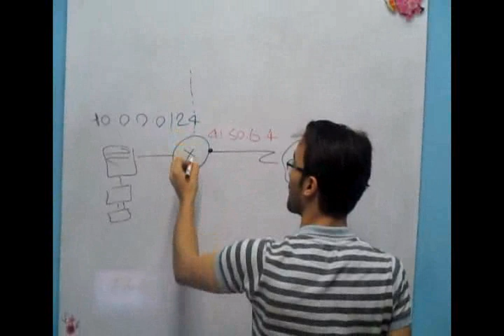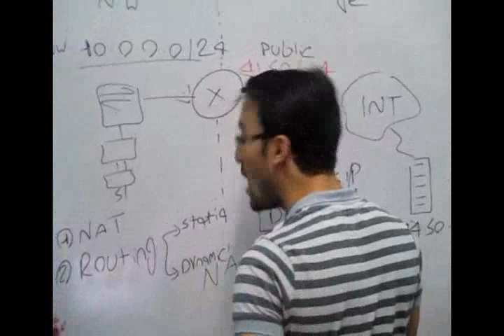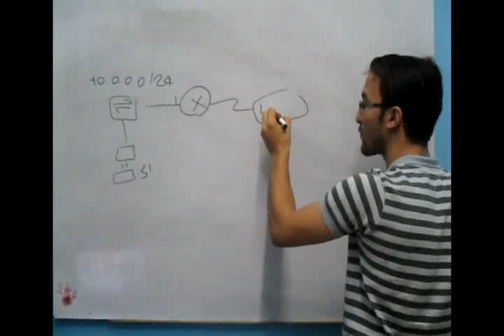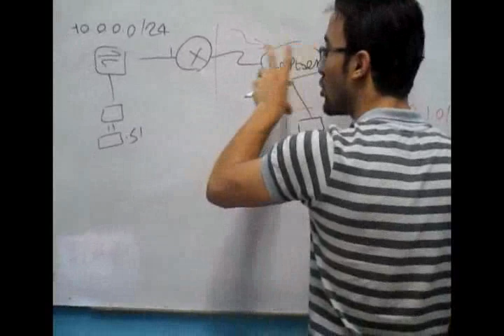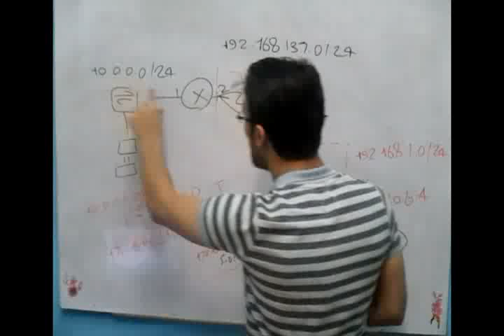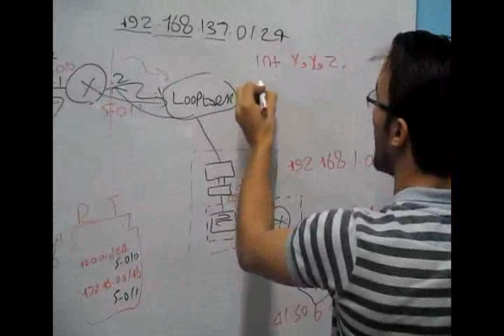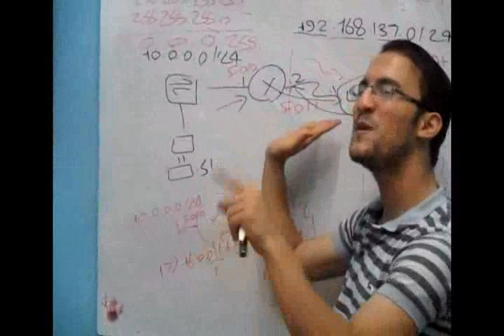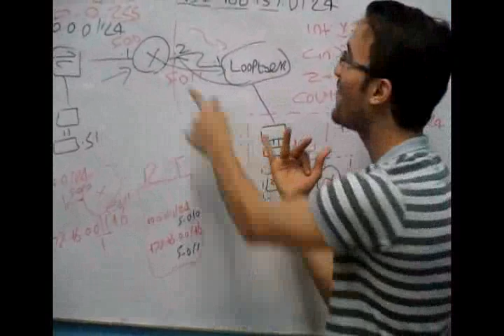Get The Concept Of GNS3 Networks Internet Sharing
Great Chance, It's time to get the concept behind the scene, Connecting your edge network router to the loopback interface!
why on earth do we do that!!
In this video Ahmed Ra'fat gets your mind from the ground up to a good solid level of understanding how we can share our internet connection to our private GNS3 networks